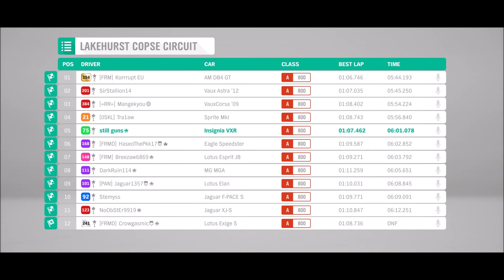Forza Horizon 4 - VSTC Grp2 A Class British Cars Part 1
Failrace Vs the Community Group 2, for the plebs who didn't get chosen for Group 1.

The Insignia police car started in a strong position, but Lakehurst's first corner struck again, and I ended up in last place. Some stellar defending from breezaw meant I was unable to recover to a place higher than my starting position.